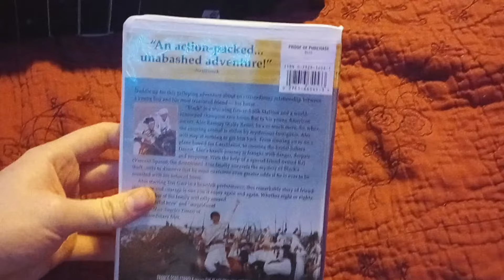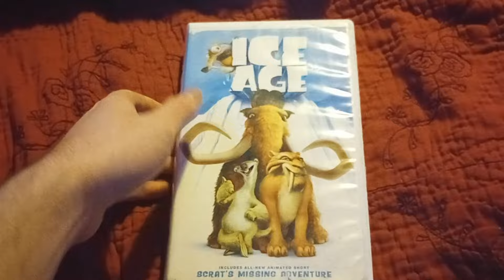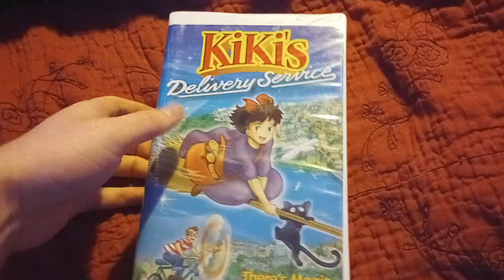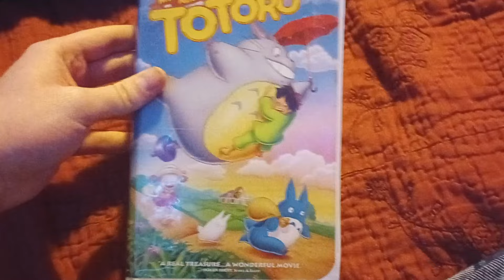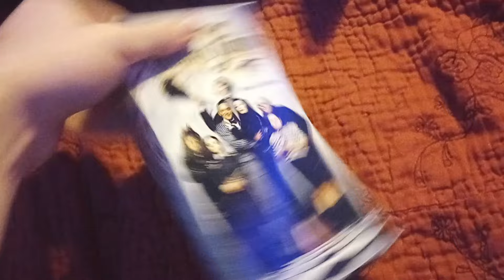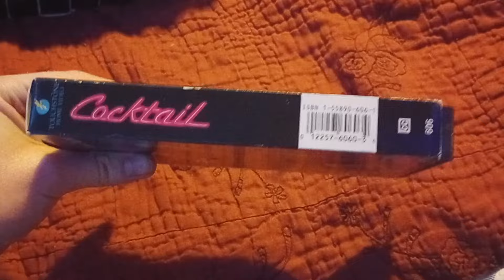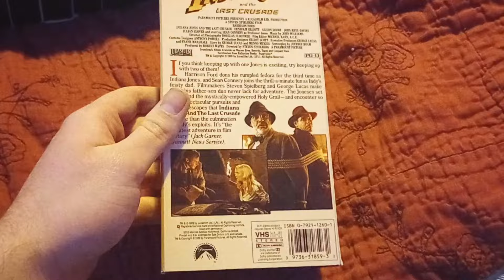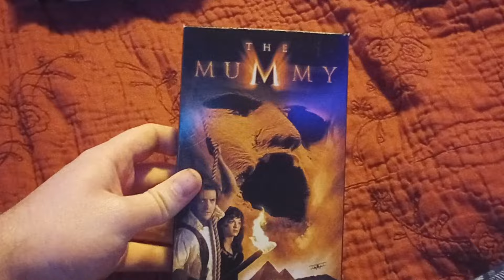VHS/DVD Update for February 5, 2024 (Part 1)